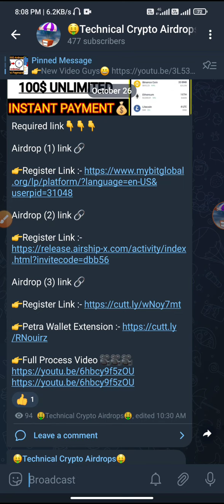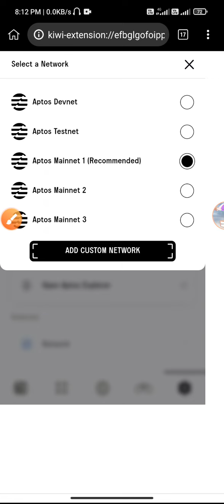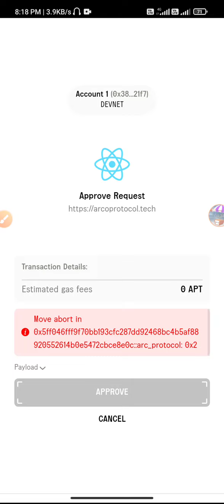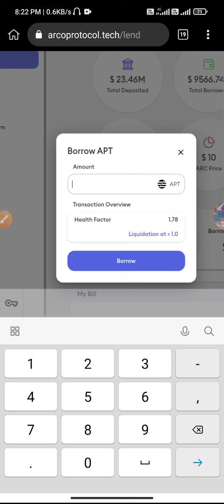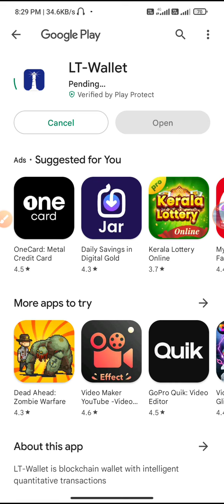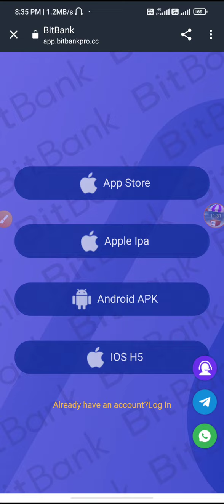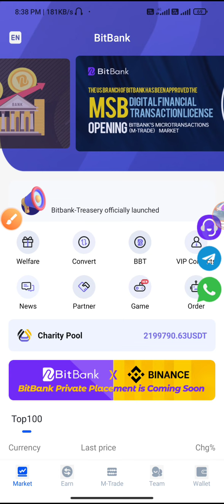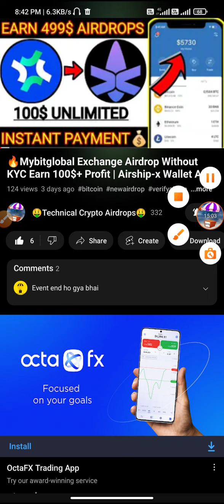🔥Arco Protocol Airdrop 100$+ Profit | LT-Wallet Airdrop Instant 112$ Profit | BitBank Exchange Loot💸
🔥All Airdrops Links From Your Telegram Channel (🤑Technical Crypto Airdrops🤑) So Please Mast Join.

*Only For (🤑TCA🤑) Family Business Support*

👉Telegram Username :- @TCAofficialsupport

Your queries😀:-

new Airdrop
Crypto airdrop
New token
Crypto faucet
Crypto airdrop today
Cryptocurrency

people not to take our content too seriously & we sincerely apologize for any such hurt our video might have caused.